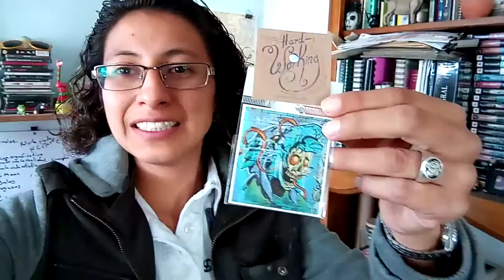Video especial sticker original traído desde la Margarita en puebla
Hoy les traemos la historia detrás de unos de nuestros stickers favoritos que encontramos en la ciudad de Puebla en un lugar llamado la Margarita
quedateencasa y disfruta de todos los videos que tenemos para ti
Buscanos en Facebook e Instagram